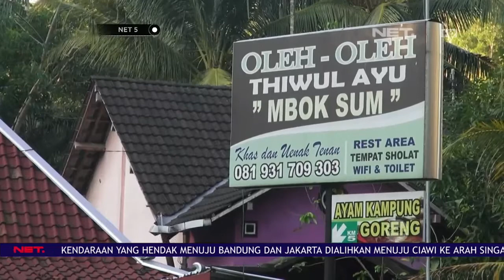Berkah Lebaran, Omzet Para Pedagang Oleh-oleh Meningkat - NET 5